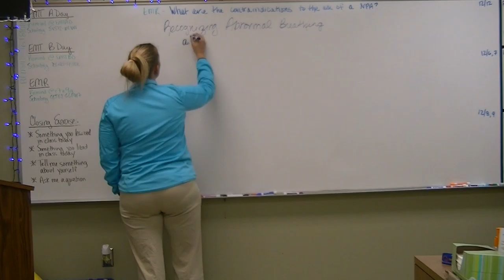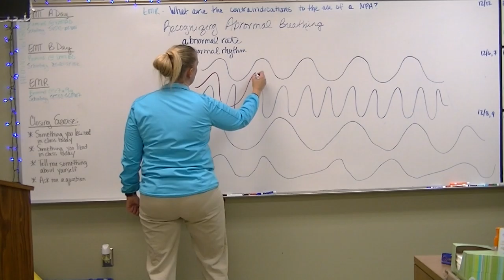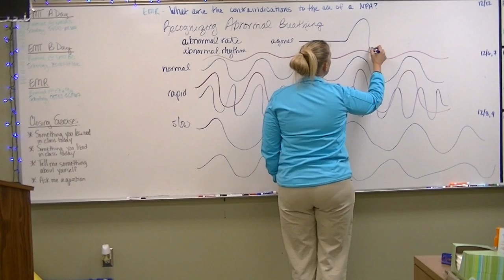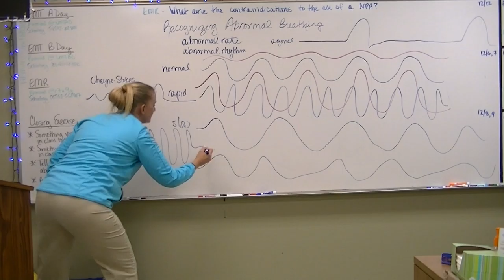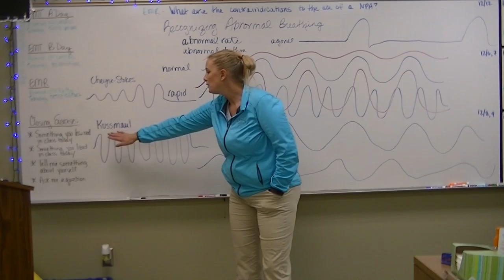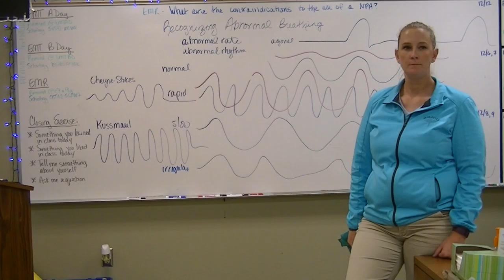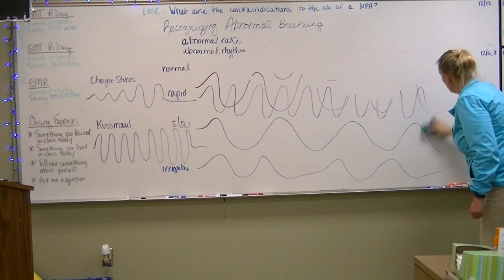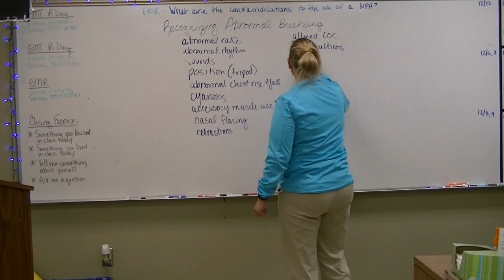Ch 10 03 Airway 20161205